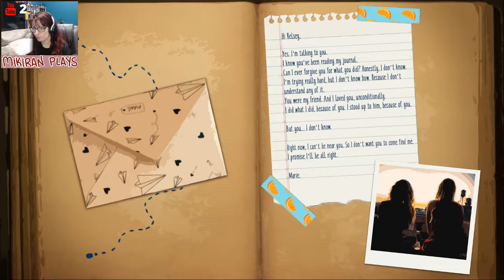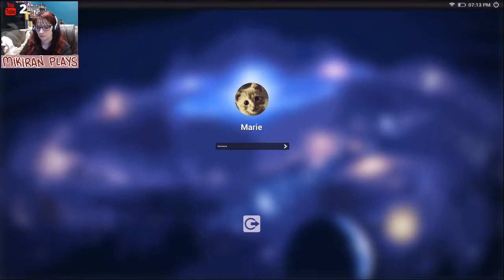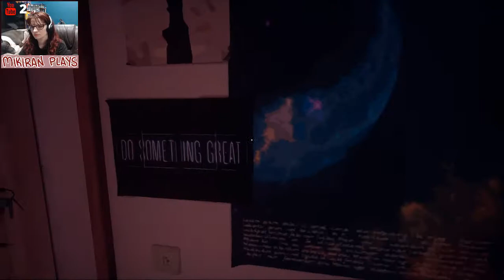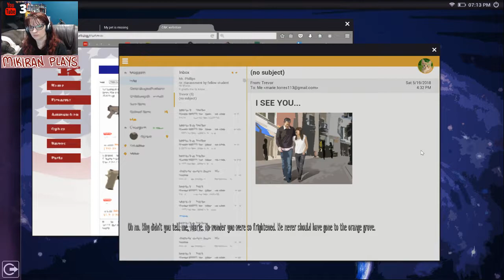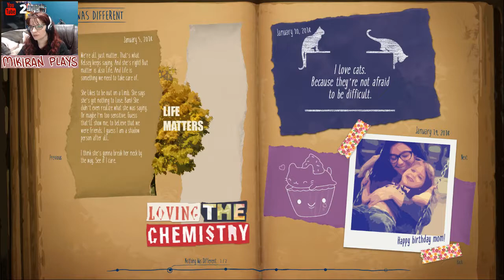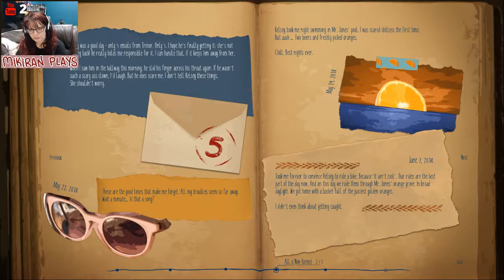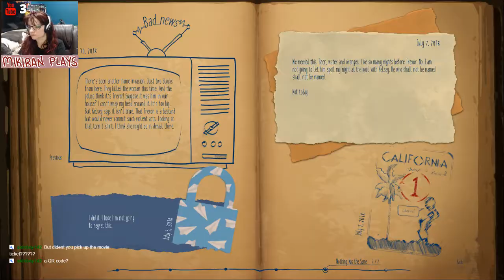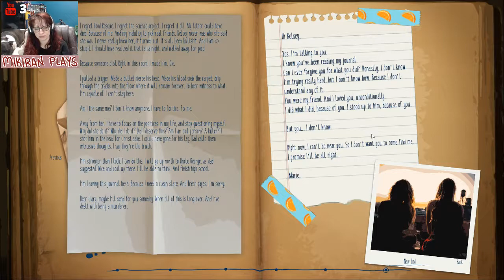Free-to-Play Friday | Marie's Room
Today on Free-to-Play Friday... Marie's Room is a short-story exploration game about an unconventional friendship between two classmates, told through memories. You play as Kelsey, remembering Marie's room as it was 20 years ago. What happened to Marie and Kelsey all those years ago?

Thanks for checking out my channel! If you'd like to help support my streams please go - any little bit is greatly appreciated!

I live-stream on Twitch @MikiranPlays - you can head there to get my current stream schedule. Many of these streams are uploaded here on YouTube, give that little bell icon a poke to get notified of my uploads. I hope you enjoy! xoxo